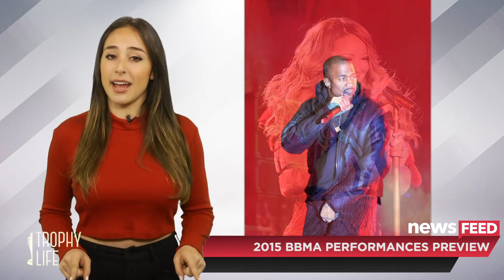2015 Billboard Music Awards Performances Preview: Nicki Minaj, Britney, Iggy, Kanye, 5H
Get ready for a rundown of the can miss performances at the 2015 Billboard music Awards on Sunday!
You know there is nothing I love talking about more, than music. So I am giving you a preview of the 2015 Billboard Award performances that you can’t miss.
It was announced that Mariah Carey would be performing along with some other legends in their respective genres like Van Halen and Faith Hill. But the BBMA’s are also brining out hot new talent to the stage like Nick Jonas, Ed Sheeran and Meghan Trainor ft. John legend which will be very interesting.
We have to mention that Britney and Iggy will be peforming their new song “Pretty Girls” live for the first time. Also rocking the stage, , Imagine Dragons will play "Stand by Me" as a tribute to the late Ben E. King
Another duo headed to the Billboard Music Awards stage is Chris Brown and Pitbull who will perform their song "Fun" .
The three peorformances I am most excited for are Kanye, because he’s from Chicago and always puts on a killer show, Tori Kelly because she is an INCREDIBLE vocalist and a lot of people still don’t know about her so I’m hoping this brings her to the forefront. And thirdly, I can’t wait for Wiz Khalifa featuring Charlie Puth. They will be performing their smash hit “See You Again” which soared to #1 after Furious 7 came out.
Also on the liust to perform is Nicki Minaj, Kelly Clarkson, David Guyetta, Empire Stars Jussie Smollett and Bryshere "Yazz" Gray singing with Estelle, and Little Big Town.
And that's not all: Fifth Harmony are headed to the 2015 BBMAs to play a unique version of their hit"Worth It."
The Performances cover almost every genre of music…I think it’s going to be a killer show. We will be covering the BBMA’s on Sunday so catch our coerage right here and don’t miss the performances airing May 17th on ABC at 8 p.m. from Las Vegas.
Who are you most looking forward to seeing perfrom and which performer will shock everyone the most? Let me hear your thoughts in the comment section below, hot me up at Danielle Robay, don’t forget to subscribe and then click right here to check out Miley & Ariana Video Collab.